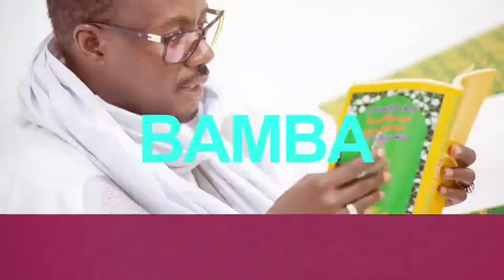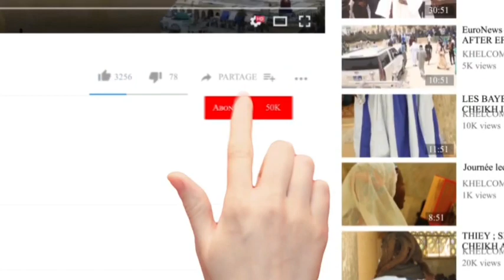🔴 Ganna Mésséré Démentir Oumar Diagne Lim Wakh Si Serigne Touba doko...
Khelcom Production HD